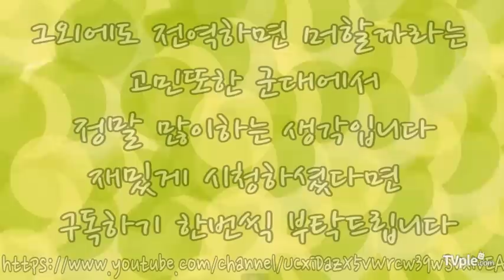[티비플]군대가면 드는 생각 TOP5